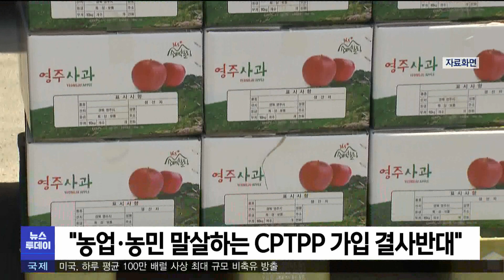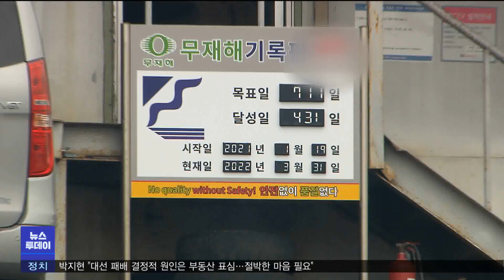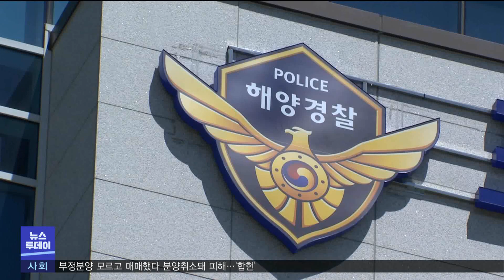2022년 04월 01일 뉴스투데이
1.타이틀
2.경북서 1만4691명 신규 확진…사망자 26명 늘어
3.울진군 임시 거주시설 44세대 입주 완료
4.경북 단체장 신고 내역 평균 18억 7200만 원
5.문화재청 경주시 월성 해자 정비 재현 사업 준공
6."농업·농민 말살하는 CPTPP 가입 결사반대"
7.지역 중소기업, 4월 경기 '호전' 전망
8.경주우체국 집배 인력 재배치 인력 충원 촉구
9.경북 경산, 대구 노동자 일터 사망 잇따라-김은혜
10.2월 광공업 생산 대구 증가, 경북 감소
11.포항해양경찰서 승선 인원 초과 선박 잇따라 적발
12.경북, 스마트 농산물 유통·저장기술 개발 사업 선정
13.유승민 '경기도지사 출마' 선언-조재한
14.특성화고 혁신지원사업에 경북 35개 학교 선정
15.검찰 동물원 운영자에게 동물보호법 위반죄 첫 적용

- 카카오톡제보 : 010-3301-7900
- 카카오톡ID : PHMBCJEBO